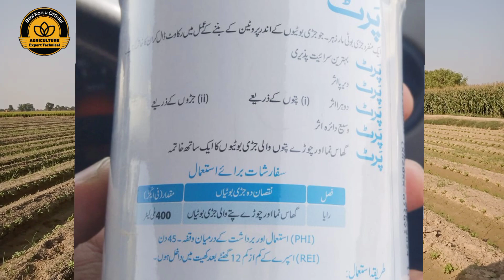Post emergence weed control in Canola and Raya | Metazachlor Weedicide | Bilal Kanju Official